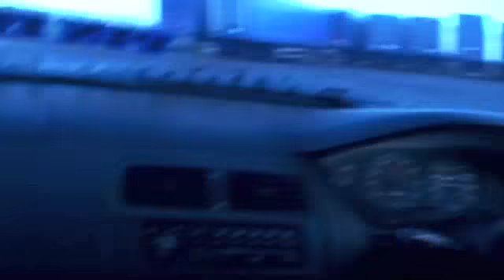MORE DRIFTING WITH SI ANDREWS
British Superbike show-off Simon Andrews in his Nissan Silvia'smother at Santa Pod today. Video courtesy